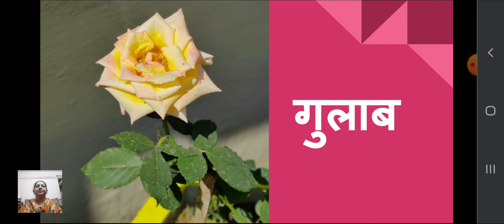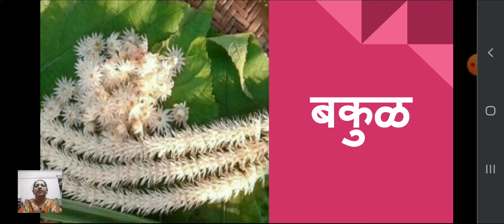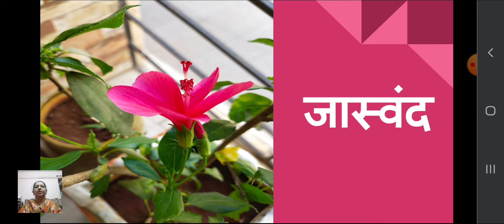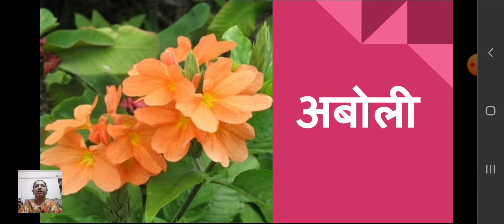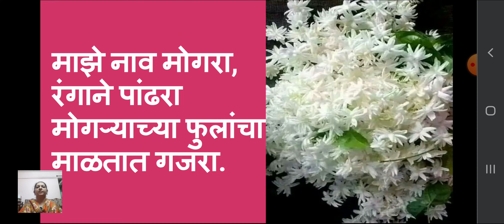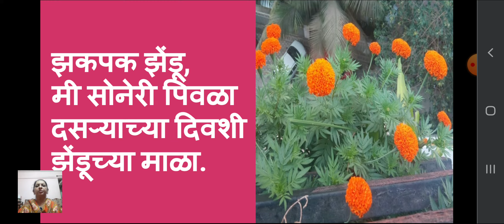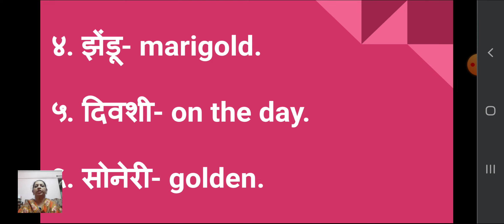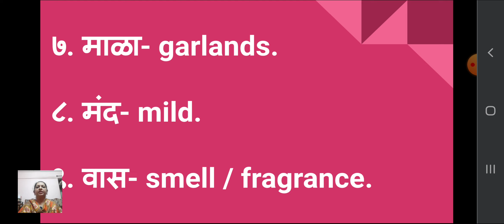class_3_marathi_फुले_revision_video_